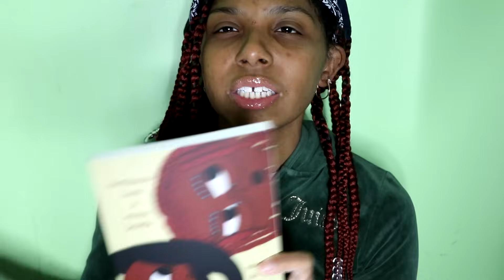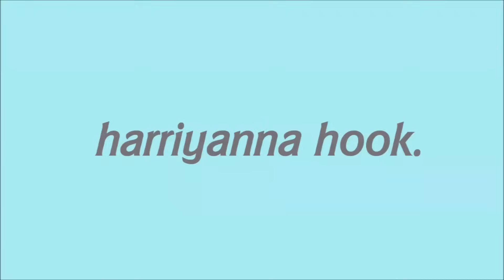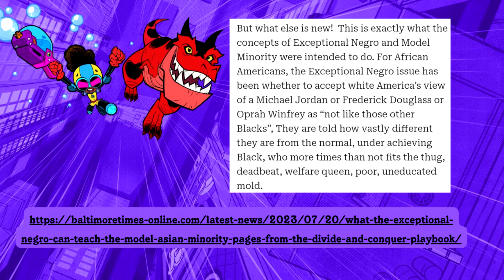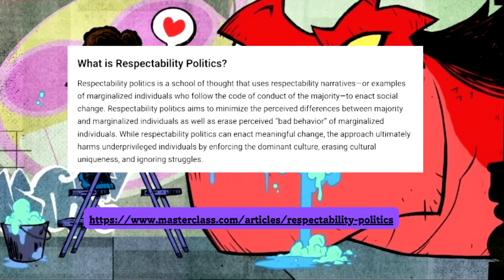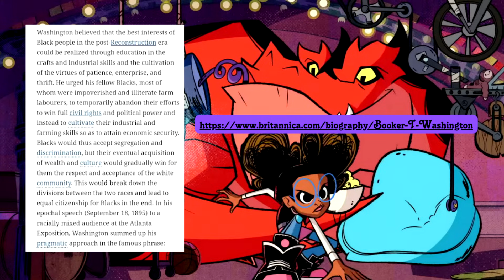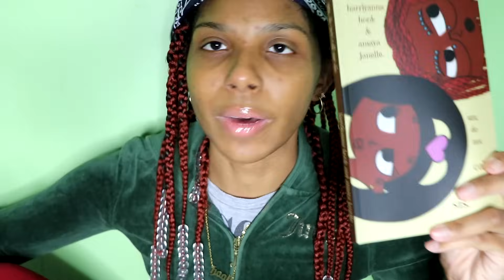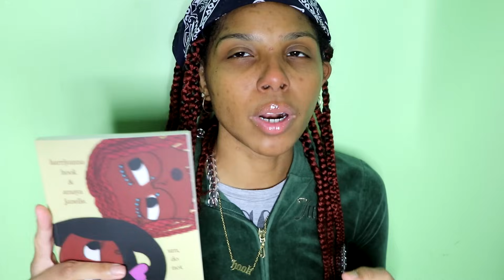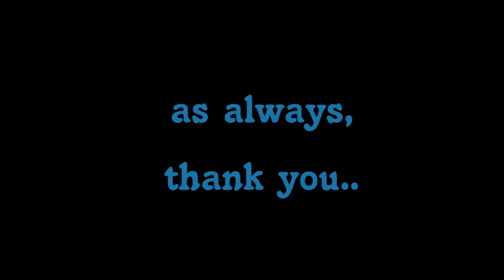animation’s respectability politics for black girls.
new bonnets lipglosses, stickers, bookmarks, and prints are available for purchase on my website!

sources.

listen to "an animated female unhinged" podcast! available on everything you can find a podcast on!